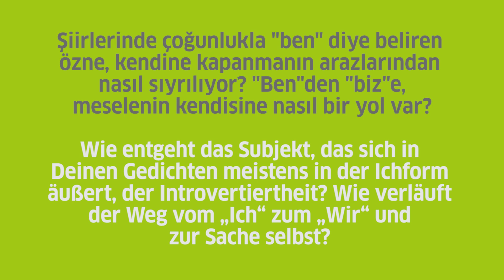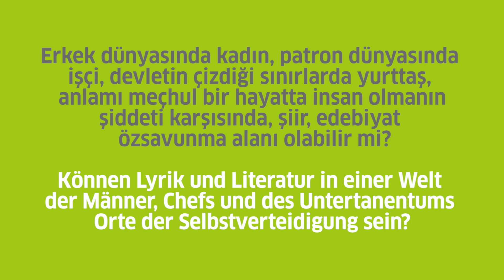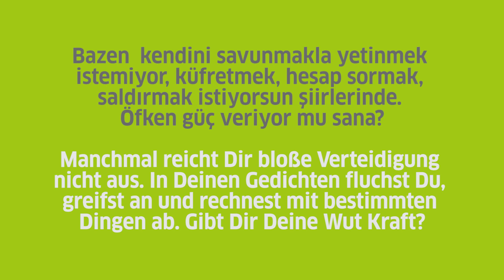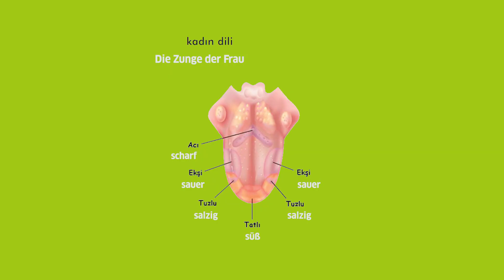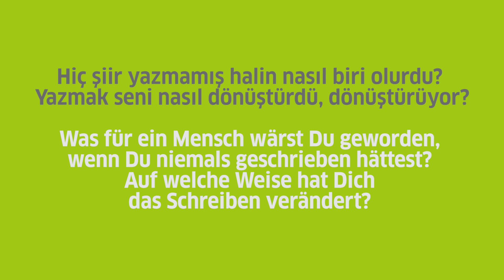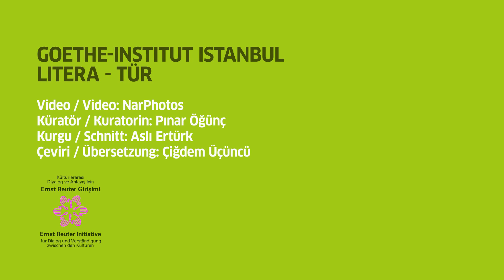LiteraTür | Interview mit Aslı Serin / Aslı Serin ile Röportaj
Thema: Frauen / Tema: Kadınlar

Video: NarPhotos
Kuratorin: Pınar Öğünç
Schnitt: Aslı Ertürk
Übersetzung: Çiğdem Üçüncü